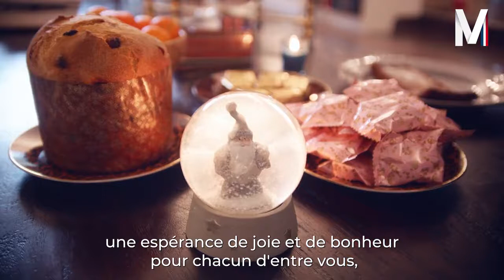Marine Le Pen : 🎄 Je vous souhaite à tous un très JoyeuxNoël !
6h
Sapin de noël Je vous souhaite à tous un très JoyeuxNoël !